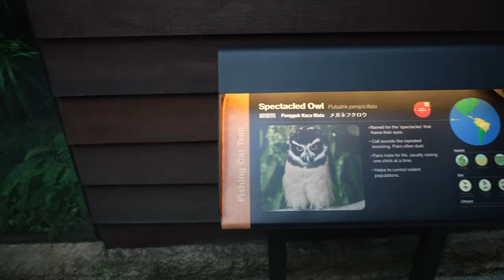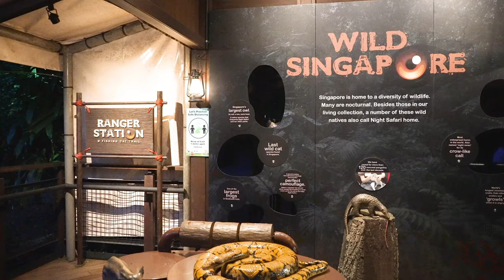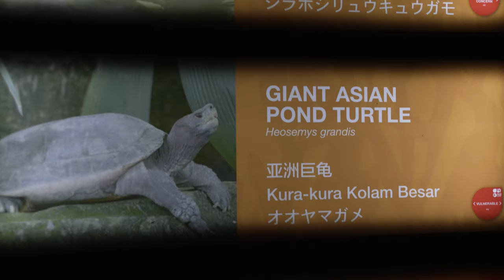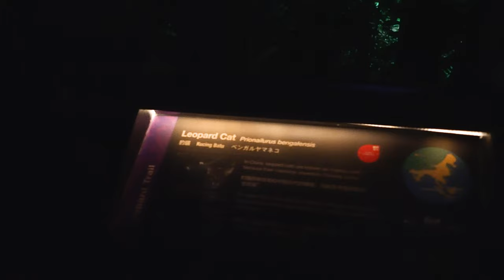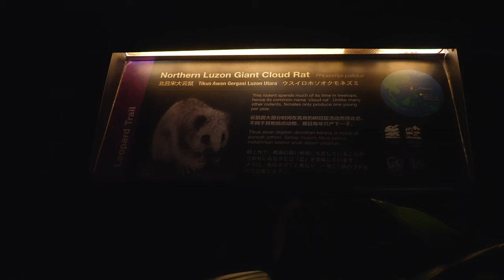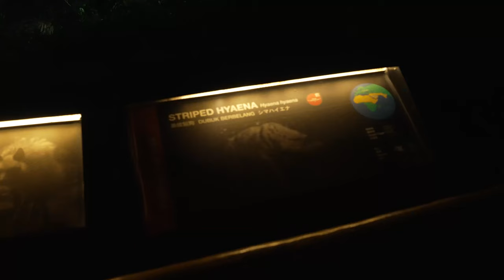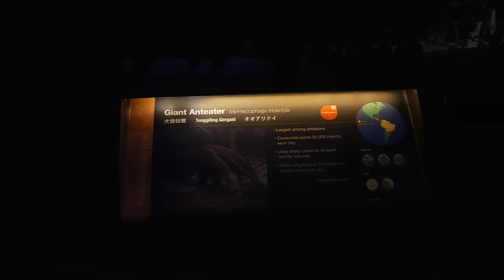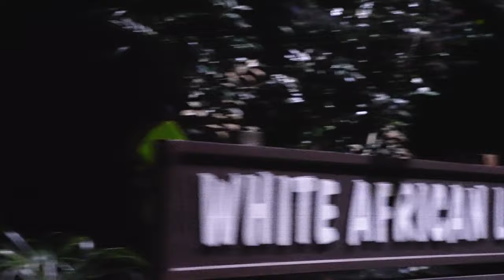NIGHT SAFARI SINGAPORE | 4K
Night Safari, Singapore in 4K video

0:00 Entrance
0:21 Fishing Cat Trail
0:33 Spectacled Owl
1:04 Fishing Cat
2:07 Southern Rent Muntjak (Howling Deer)
3:10 Common Palm Civet
5:03 Night Birds
6:25 Leopard Cat
8:19 Malayan Porcupine
8:56 Spotted Wood Owl
9:26 Northern Luzon Giant Cloud Rat
10:00 Biturong
10:58 Striped Hyaena
11:50 Giant Anteater
12:26 Barking Deer
12:56 Flamingo
13:44 Barasingha
14:08 Asian Lion
15:17 Hippopotamus
15:50 White African Lion
17:12 Asian Elephant